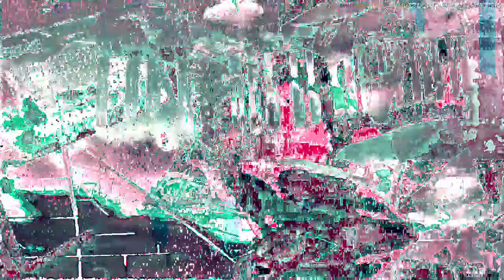[EPILEPSY WARNING] Movie 23 04 06 18h44m56s